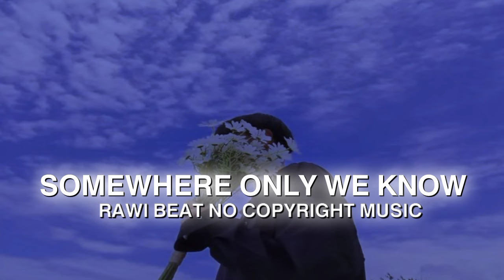Somewhere only we know Rawi beat no copyright music🎶🎶 🥀❤@Chegrang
Ooh-aah, oh